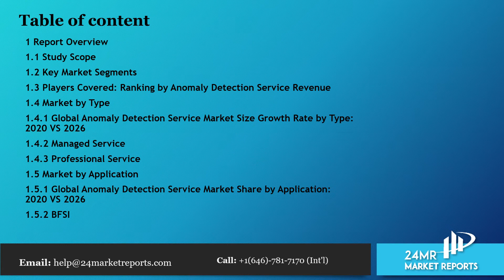Anomaly Detection Service Market Size, Status and Forecast 2020 2026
Anomaly Detection Service market is segmented by Type, and by Application. Players, stakeholders, and other participants in the global Anomaly Detection Service market will be able to gain the upper hand as they use the report as a powerful resource.